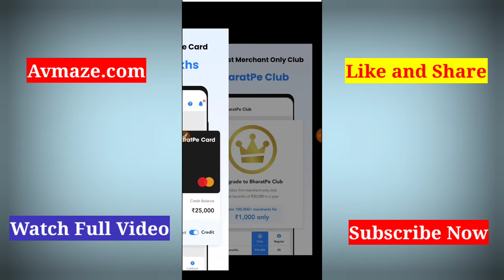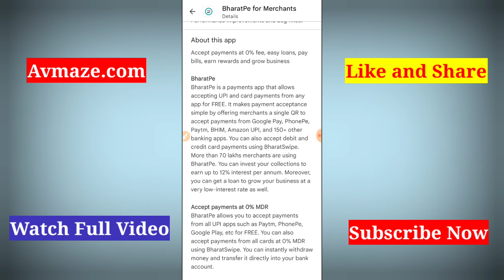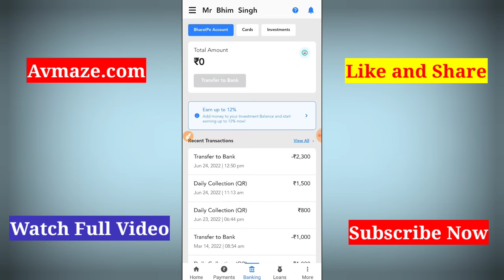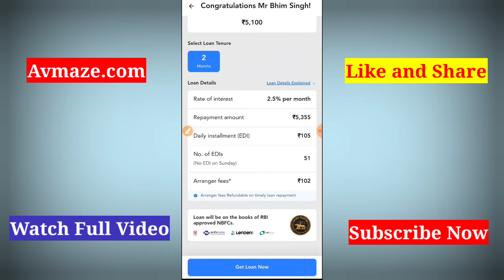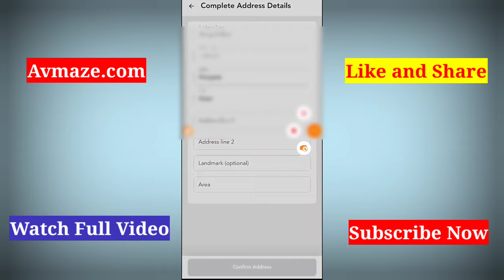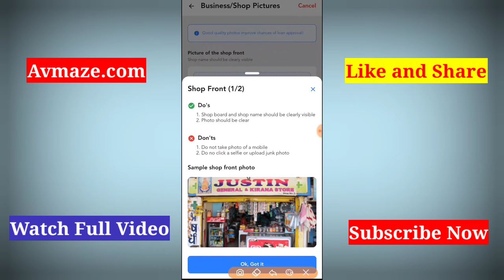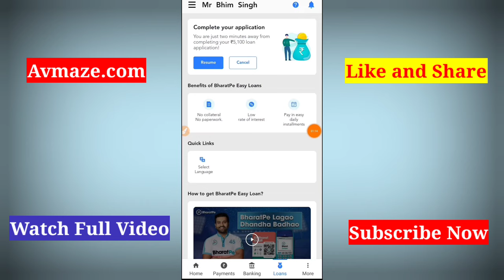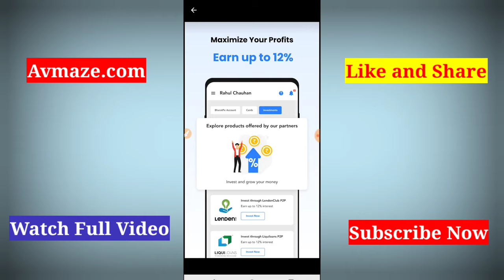bharat pe loan kaise le || bharat pe se loan kaise le || bharat pay se loan kaise le 2023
Hello Friends,

best emi loan app 2023
emi loan app 2023
bharatpe credit card
bharatpe credit card telugu

Q bharat pe loan kaise le
bharat pe loan
bharat pe loan kitne din me aata
hai
bharat pe loan kaise le 2022
bharat pe loan tamil
bharat pe loan telugu
bharat pe loan interest
bharat pe loan repayment
bharat pe log out
bharat pe loan approval process
bharat pe se loan kaise le
bharat pe se payment kaise kare
bharat pe se recharge kaise kare
bharat pe se paise kaise bheje
bharat pe se paise kaise kamaye
bharat pe se bank me paise kaise
transfer kare
bharat pe se apne account me
paise kaise transfer kare
bharat pe se gr code scan kaise
kare
bharat pe settlement
bharat pe se refer karke paise
kaise kamaye
bharat pe par kyc kaise kare
bharat pe par loan kaise len
bharat pe par cashback kaise
milta hai
bharat pe par paise kaise kamaye
bharat pe par recharge kaise kareK
bharat pe par invest kaise kare
bharat pe par account kaise
banaye
bharat pe par account balance
kaise check kare
bharat pe par loan kaise le

bharatpe credit card apply
bharatpe credit card charges
bharatpe credit card tamil
bharatpe credit card unboxing
bharatpe credit score
bharatpe credit card activation
bharatpe credit card use
bharatpe credit card malayalam
bharatpe card
bharatpe card benefits
bharatpe card machine
bharatpe card unboxing
bharatpe card telugu
bharatpe card swipe machine price
bharatpe card swipe machine
bharatpe card machine price
bharat pe card kaise banaye
bharat pe card
bharat pe card apply
bharat pe captain
bharat pe cashback offer
bharat pe card machine
bharat pe cashback kaise milta hai
bharat pe card unboxing
bharat pe card kya hai
bharat pe card activation
bharatpe loan apply
bharatpe loan
bharatpe loan apply telugu
bharatpe loan apply tamil
bharatpe loan interest rate
bharatpe loan kaise le
bharatpe loan eligibility
bharatpe loan repayment
bharatpe login kaise kare
bharatpe loan disbursal time

bharat pe credit card kitne din mein aata hai

bharat pay loan frauds
bharat pay loan hindi
bharat pay loan rejected
bharat pay loan kaise milta hai
bharat pay loan tamil
bharat pay login kaise kare
bharat pay latest news
bharat pay loan kitne din me aata hai
bharat pay loan telugu
bharat pay loan
bharat pe se personal loan kaise le
bharatpe loss 2021
bharatpe loyalty
bharatpe login
bharatpe loss
bharatpe loan details in telugu
bharatpe loan details in hindi
bharatpe loan
bharat pe login problem
bharatpe latest news
bharat pe leaked
bharat pe loan kaise le 2023
bharat pe loss
bharat pe loan frauds
bharat pe leaked call
bharat pe loan kitne din me aata hai
bharat pe loan kaise le

1. Tech Guru9 Channel Never Promote and Support any Loan Application , And never force anybody to take loan from any app or company.

2. Channel Provide only review of Loan App or company.

3. Channel is not responsible for any type of Profit or loss .

Thanks
Team Tech Guru9